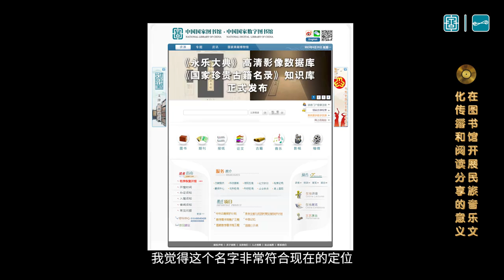【黑胶文化节】篇章六：对谈——在图书馆开展民族音乐文化传播、阅读分享的意义!【國圖公開課】National Library Open Course 中国国家图书馆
国家图书馆撷英集萃的民族音乐馆藏资源给谷继华和张欣留下了深刻的印象，他们从读者的角度对国图多年来在开展艺术普及和音乐教育方面做出的有益探索给予了高度认可，同时他们也针对弘扬和推广民族音乐艺术的重要意义展开了深入的探讨。